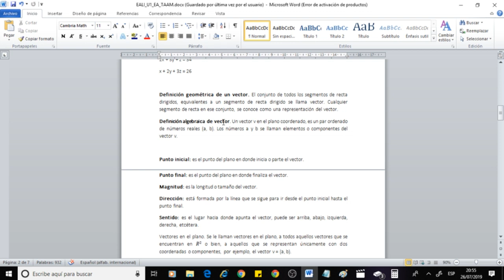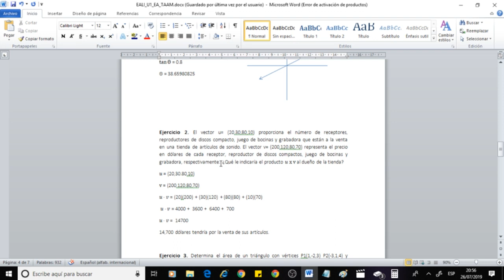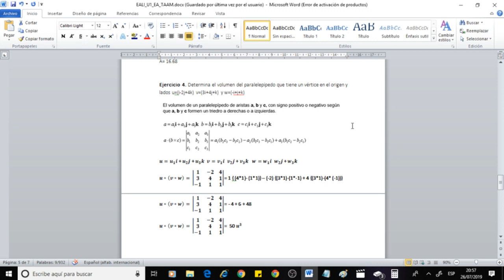Evidencia de Aprendizaje Álgebra lineal Unidad 1 Vectores charly4k unadm unam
Mina con pc bajos recursos solo sigue sus instrucciones. alguna duda  preguntame.

compras SPEI 💯 Minar en Android 🤫
*        ¿Quieres un código?                                                             *
codigos y programa gratis
**programa

TARJETAS PARA SACAR DINERO SI NO SABES COMO TE EXPLICO  ME DEJAS MENSAJE EN LA CAJA

💰 TARJETA  CLARK PAGAS SOLO 100 MNX (PESOS  MEXICANOS) POR CADA 1000 💰

💰 TAREJA NU TARJETA DE CREDITO  CON RETIRO DE $ A PAYPAL HASTA $10,000 MNX (PESOS  MEXICANOS)💰

💰 TARJETA  NANO PAY CREDITO BSE $2000 MNX (PESOS MEXICANOS)💰
+ REINVIERTE LO  QUE PIDAS EN LAS TARJETAS NO LO MALGASTES +

INVERSION EN  CRIPTOTAB - ES GRATIS - PERO  SI QUIERES MINAR MAS INVIERTE
MINA BTC GRATIS, PERO TE PERMITE INVERTIR Y GANAR MAS.

INVERSION EN MyEasyTronBot- RECUPERACION EN MES Y MEDIO -TU GANANCIA ES TU INTERES COMPUESTO.
Puedes depositar LTC,BTC,USDT y TRX, LA METRICA ES EN DOLARES Y LA GANANCIA ES A TRX.
MAS DE UN AÑO FUNCIONANDO - NO INVIERTAS DINERO  QUE OCUPES-

💰 💰 💰Ganaste 5 USD  💰 💰
MINERIA POR WIFI, NO  NECESITAS NADA SOLO INSTALAR LA APP EN UN  DISPOSITIVO CON WIFI

PRESTAMOS DESDE $ 200 A $1 5000 CON TAN SOLO $ 100 POR CADA $ 1000

►  NECESITAS DINERO  POR LA CUESTA...
SOLO PAGA $ 100  DE INTERÉS  AL MES  EN CUALQUIER PRÉSTAMO

► Cuenta bitso  con mas  de top 10 de Criptos  500 % MAS BARATO QUE BINANCE

Binance ► Gana el 5% de mis inversiones

ganar criptomonedas sin invertir y sin minar

► FB (fue Hakeado ..proximo Pendiente)

Minifaucent gana  hasta  un  dolar en un día, tiene juegos para mulltiplicar tus ganancias
-Pero no los  Jueges-Te hacen  trampa Igual que en todos los casinos en  linea -

Gnas  un  dolar al  resolver   una encuesta y puedes minar desde el navegador.

No Sabes  minar y  quieres  minar criptomonedas
BTC, BNB, LTC, BCH, DOGE, ETH, DASH, DGB, TRX, SOLANA SOL, ZEC, FEY y mas.

Sigue  mi blog  -A QUI ENCONTRARAS LOS CODIGOS -

Proximo FACE, fue Jakeado  por HAKERS Rusos,
si saben como  desbloquerarlo  me avisan  tiene atentificador en dos pasos.

GRUPO telegram
-*/-*/-*/-*/-*/-*/-*/-*/-*/-*/ los códigos se encuentran en los videos anteriores en la Liga de la parte de abajo en el telegram